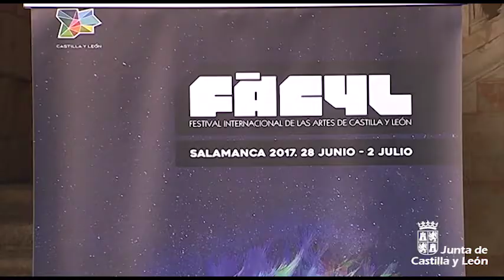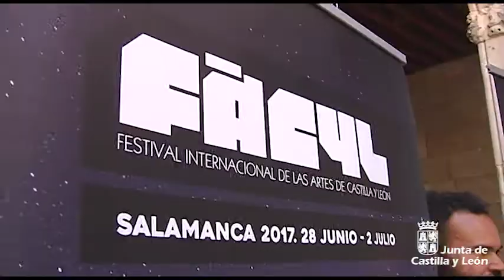Presentación del cartel de FÁCYL 2017, Festival Internacional de las Artes de Castilla y León